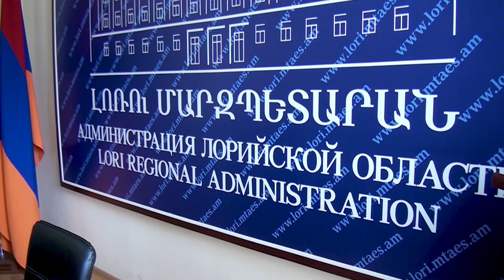Մարզի ղեկավարը հանդիպեց կաթ մթերող ըկերությունների ղեկավարների հետ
Այսօր մարզպետ Անդրեյ Ղուկասյանը, ինչպես և խոստացել էր, հանդիպեց մարզի կաթ մթերող 11 ընկերությունների ղեկավարների հետ:
Հիշեցնենք, որ օրեր առաջ մարզի ղեկավարի հետ հանդիպելով, կաթ արտադրող ընկերությունները բարձրացրել էին կաթի գնի նվազեցման հարցը՝ խնդրելով միջոցներ ձեռնարկել հարցի կարգավորման ուղղությամբ:
Շնորհակալություն հայտելով հանդիպման առաջարկությունն ընդունելու համար՝ մարզպետ Ա. Ղուկասյանը ներկայացրեց կաթ արտադրողների անհանգստությունը: Նա նշեց, որ անասնապահները մտավախություն ունեն, որ կաթի գները գնալով նվազում են, ինչն անարդյունավետ է դարձնում անասնապահությունը: Երևույթը դիտարկելով որպես շուկայական հարաբերություններով պայմանավորված գործընթաց՝ մարզպետն այնուամենայնիվ առաջարկեց հնարավորինս բարեխղճություն ցուցաբերել, որոշակի զիջումների գնալ մինչ խնդրի կարգավորումը:
Կաթ մթերող ընկերությունների ղեկավարներն իրենց հերթին ներկայացրեցին մի շարք խնդիրներ, որոնցով են նաև պայմանավորված գնային տատանումները: Ըստ նրանց, առաջնային խնդիրներից է կաթի փոշու մեծաքանակ ներկրումը, որը կաթը դարձնում է շուկայում անմրցունակ, դժվարություններ ունեն նաև կաթնամթերքի արտահանման առումով, կարևորեցին նաև հարկային պարտավորությունների նվազեցման հարցը և այլն:
Արտահանման հետ կապված խնդրին մարզի ղեկավարը խոստացավ անձամբ աջակցել, իսկ մնացած խնդիրները քննարկել պատկան մարմինների հետ: